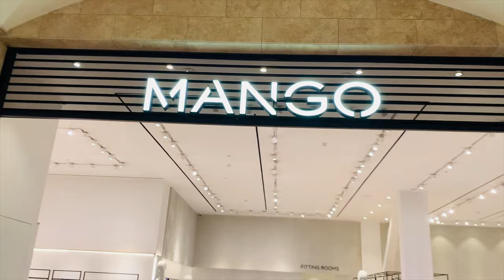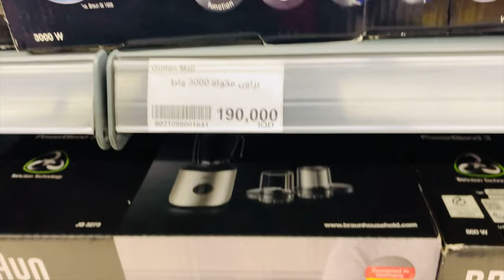19,000 ki Iron 😭😭😭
I got a chance to visit Market to buy an iron and i was like OMGGGGGGGGGGGGGG! Iron for 190000 :(